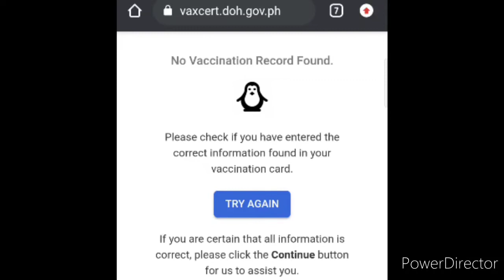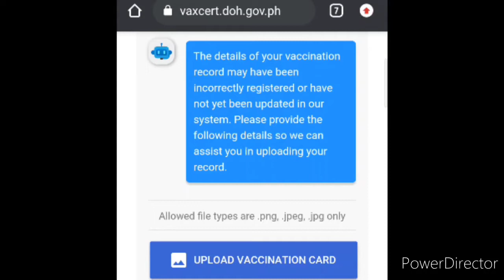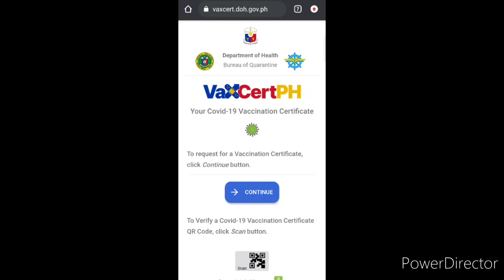VaXCertPh Covid-19 Vaccine Certificate pang ABROAD alamin //